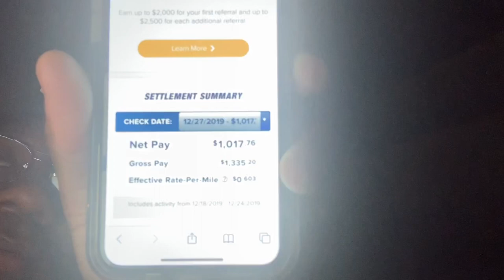Marten regional paycheck$$$